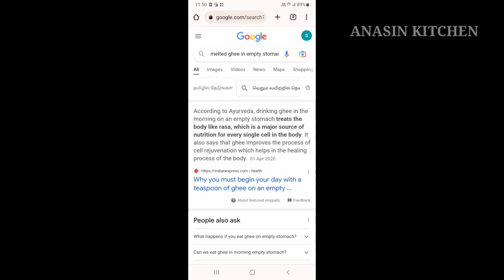I tried Dr.Sharmika Tharun ghee tips |முகம் பொலிவு பெற |Empty stomach ghee works wonder